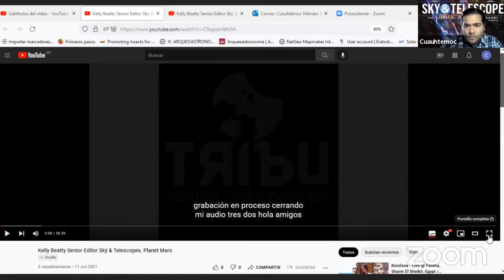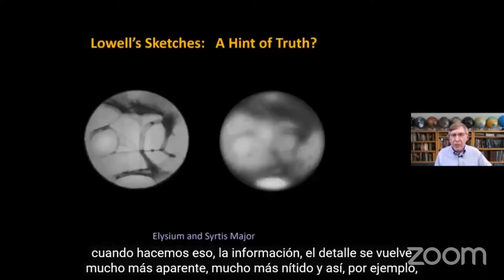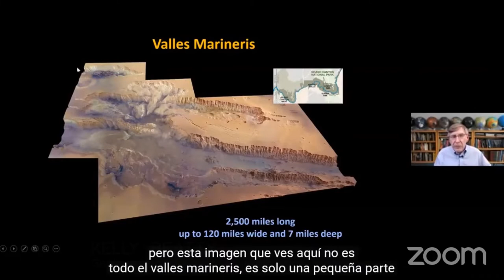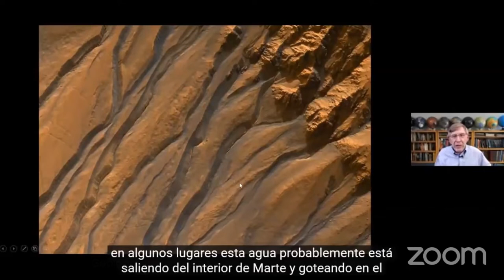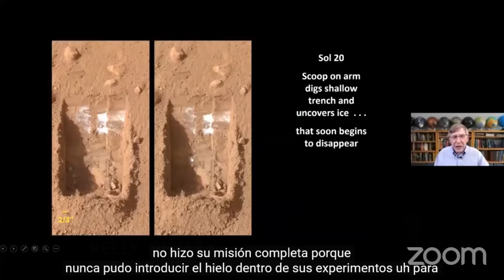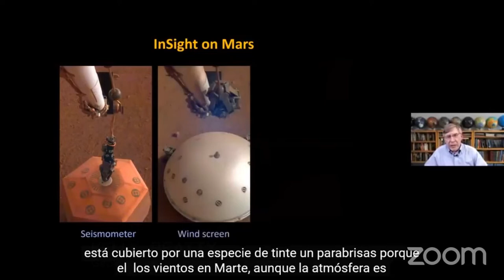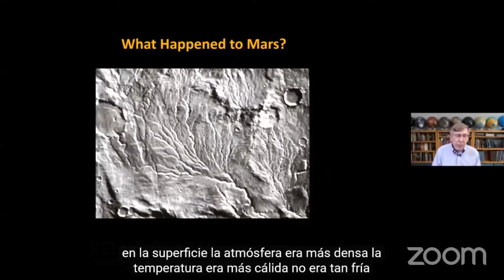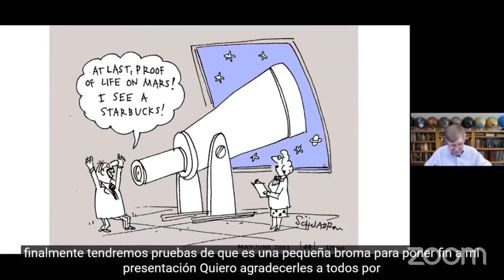Marte / J.Kelly Beatty - TribuFEST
J. Kelly Beatty, miembro de la Revista Sky & Telescope que nos habla de Marte.
Licenciado en geología por el Instituto de Tecnología de California y con maestría en periodismo científico de la Universidad de Boston. Se ha especializado en ciencia planetaria y exploración espacial, Kelly concibió y editó The New Solar System, considerado una referencia estándar entre los científicos planetarios. También enseñó astronomía durante seis años en la Dexter Southfield School en Brookline, Massachusetts.
Ha sido honrado dos veces por la División de Ciencias Planetarias (DPS) de la Sociedad Americana de Astronomía. También recibió el prestigioso Premio de la Liga Astronómica por sus contribuciones a la ciencia de la astronomía y el Premio Cowen de la Unión Geofísica Estadounidense al Logro Sostenido en el Periodismo Científico.

TRIBU Festival de la Astronomía 2021